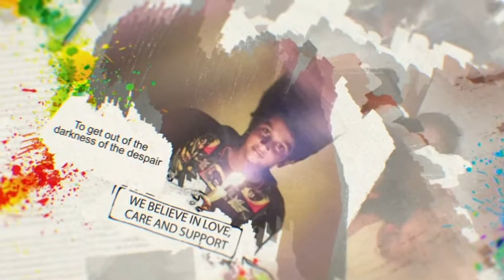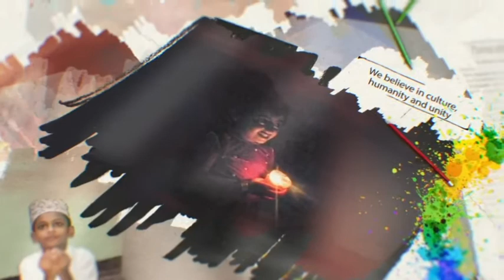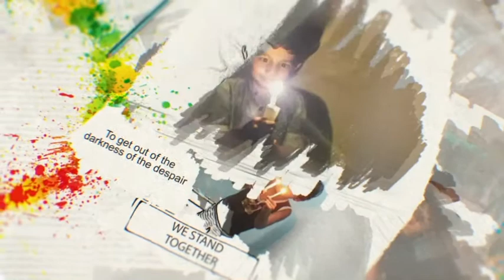TGM on IndiaFightsCorona